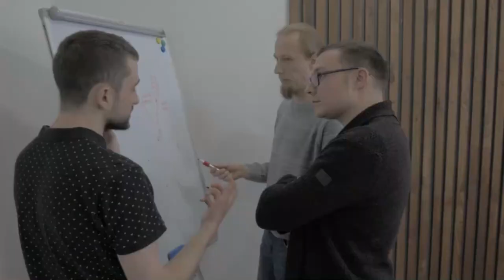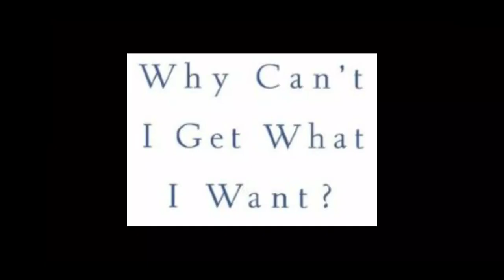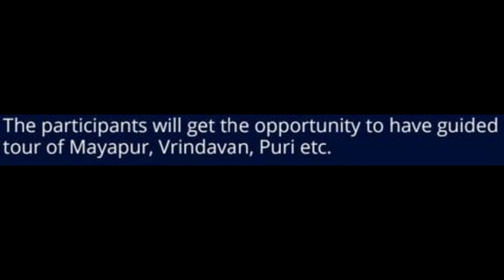Leading Meaningful Life course promo video for corporates